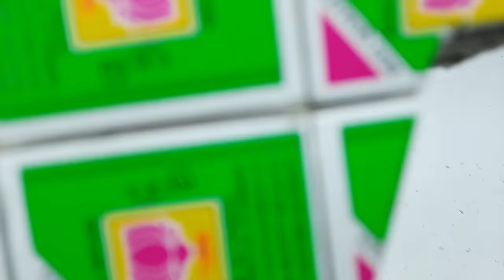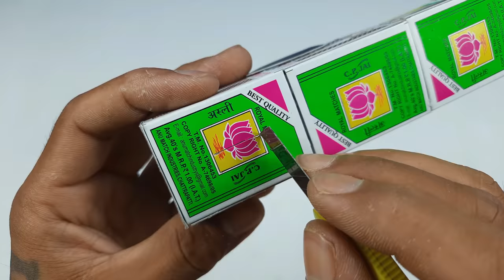How to make Matchbox Pick up Truck 🚚 with Horse Trailer - DIY mini CAR from Matchbox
How to make a mini matchbox pick-up-truck at home with horse trailer from dc motor part 2

100W Glue Gun with Glue Sticks
9v Batteries and Connectors